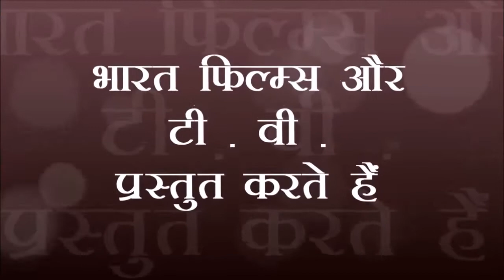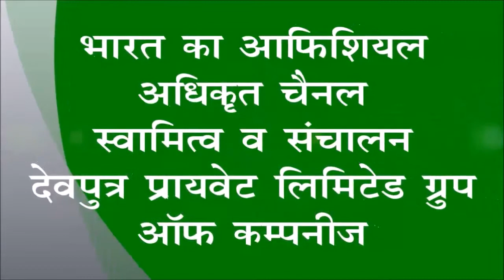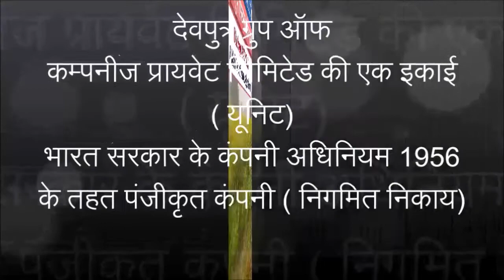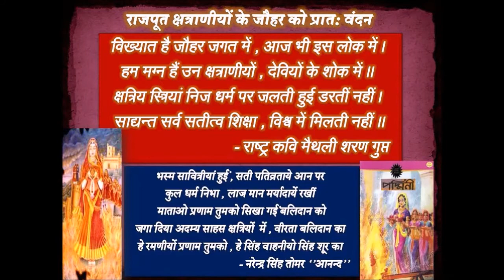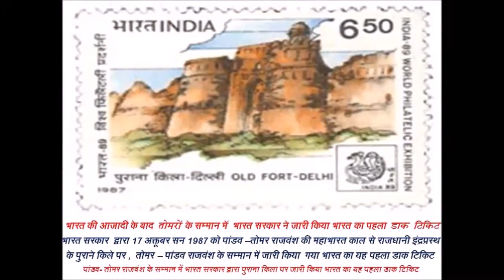फ‍िल्‍म - इन्‍वेस्‍टीगेशन ( ट्रेलर)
ग्‍वालियर टाइम्‍स की 117 वीं फ‍िल्‍म - इन्‍वेस्‍टीगेशन ( ट्रेलर)